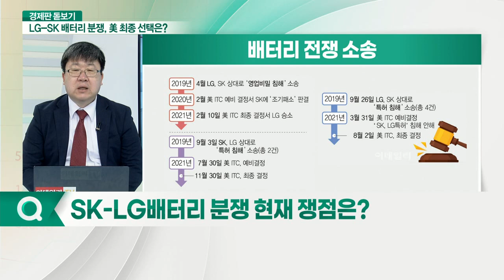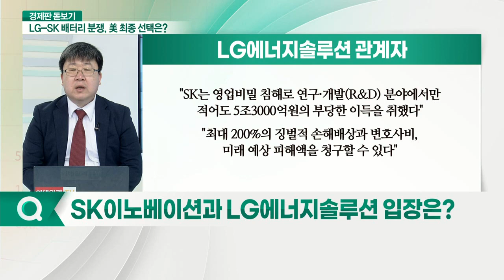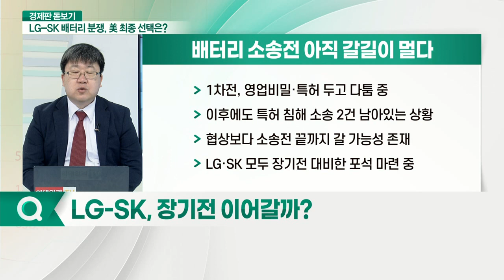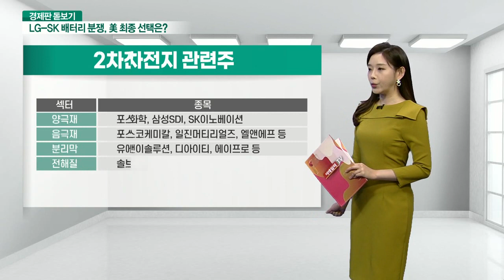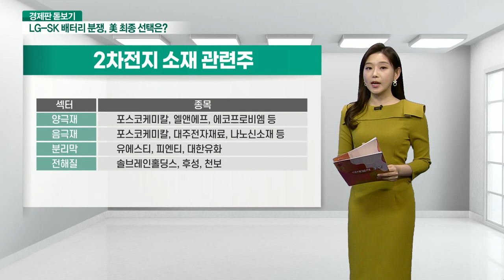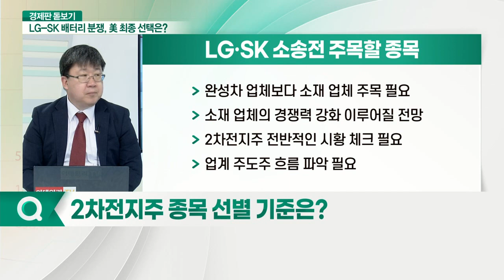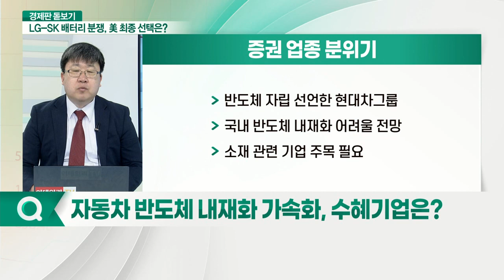LG-SK 배터리 분쟁 결론 D-3... 美 최종 선택은?_경제판 돋보기 (20210409)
Q. SK-LG배터리 분쟁 현재 쟁점은?
Q. SK이노베이션과 LG에너지솔루션 입장은?
Q. LG-SK, 장기전 이어갈까?
Q. 배터리 소송 거부권 통과 시 주가 방향성은?
Q. 2차전지주 종목 선별 기준은?
Q. 자동차 반도체 내재화 가속화, 수혜기업은?